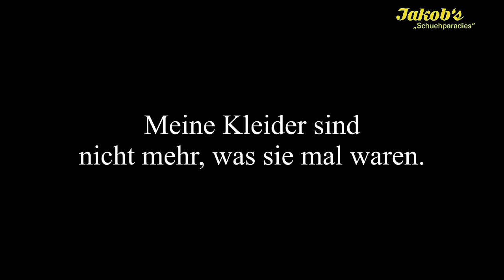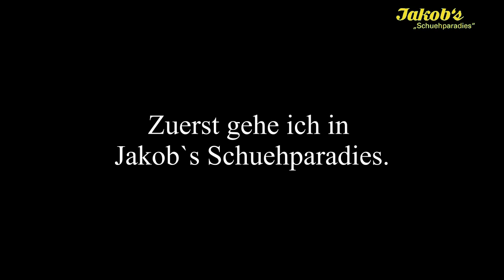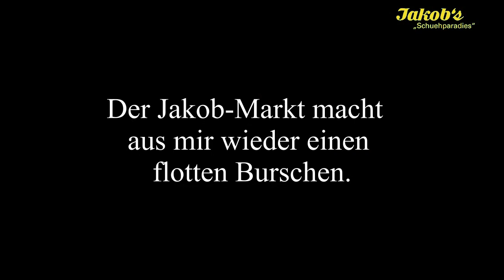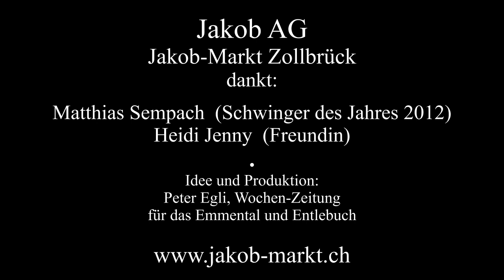Jakob-Markt Zollbrück: Kleider machen Leute...